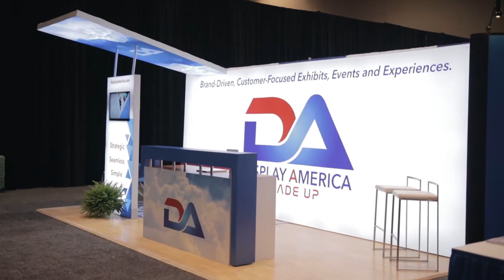Display America - NMSDC Show Thank You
From the entire Display America Team, thank you for an amazing show!!!

National Minority Supplier Diversity Council Conference in Chicago 2016.  Display America thanks you for the success at the trade show unveiling their new booth and brand.